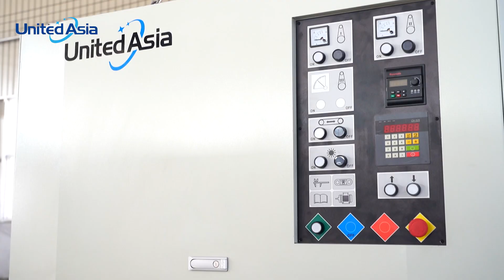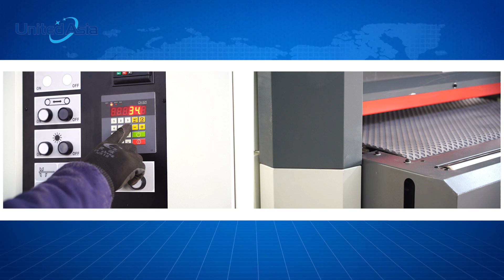R RP Wide belt sander